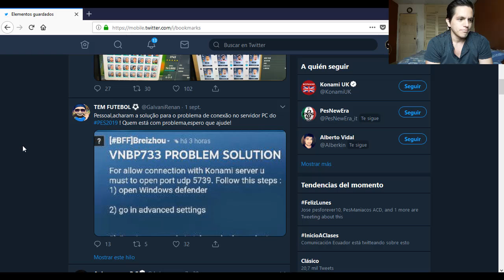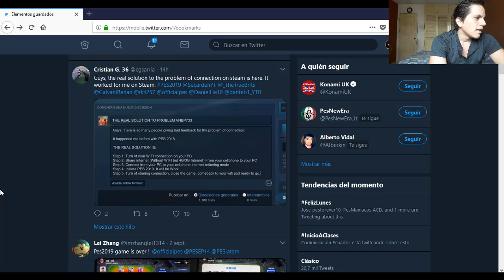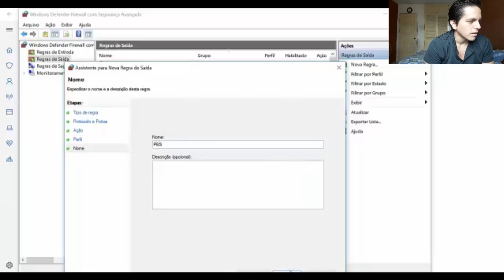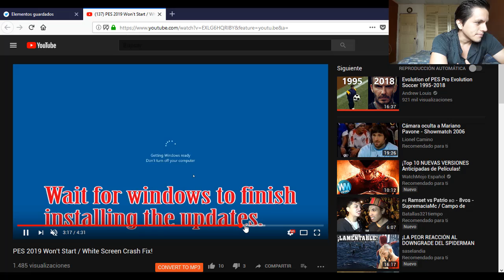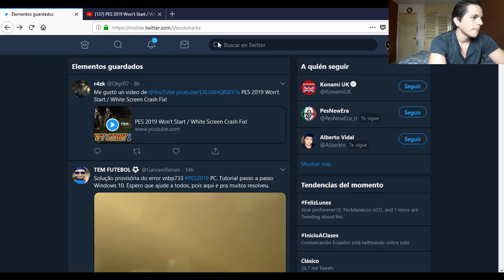Soluciones a los errores en PC | PES2019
* Nuevo Video! Soluciones a los errores en PC | PES2019 Enjoy!